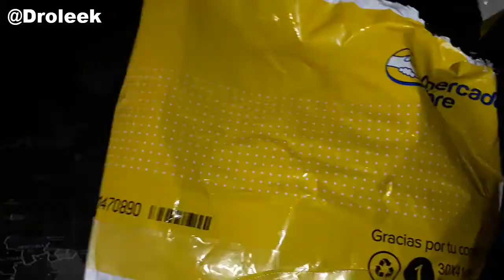Camisetas Cuello Redondo Blancas En Algodón 180 Gramos.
Características principales
Marca FAbricación Nacional
Modelo Cuello redondo
Tipo de prenda Remera
Diseño de la tela Liso
Otras características
Es deportiva: Sí
Usos recomendados: Casual,Deportiva,Dotación,Gimnasio,Moda,Todo tipo de clima,Unisex,Urbano,Vestir
Tipo de tela: 100% Algodón open end cardado
Composición: 100% aldogón
Material principal: Algodón
Tipo de manga: Corta
Tipo de cuello: Redondo
Unidades por envase: 1

Enlaces.

Google+: Droleek